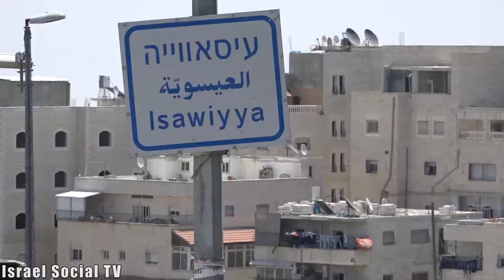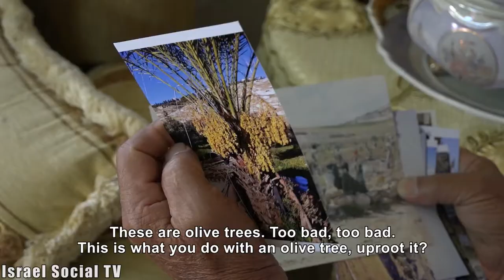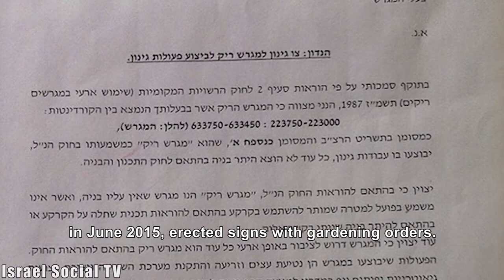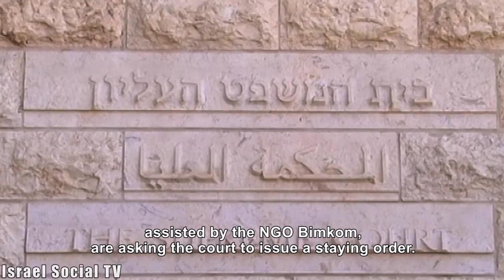Green settlement Issawiya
Issawiya, a crowded Palestinian village situated on the slopes of Mount Scopus, is home for 23 thousand people. On the village land reserves, the municipality plans to build a national park "Mount Scopus Slopes", instead of building schools and infrastructure that would benefit the residents.